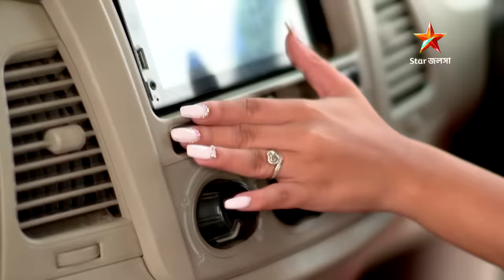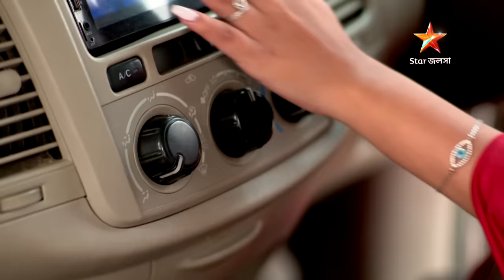রুপার আসল পরিচয় কি জেনে যাবে মিশকা?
দেখুন অনুরাগেরছোঁয়া । মহা সোমবার । 2 জানুয়ারি 9:30 PM